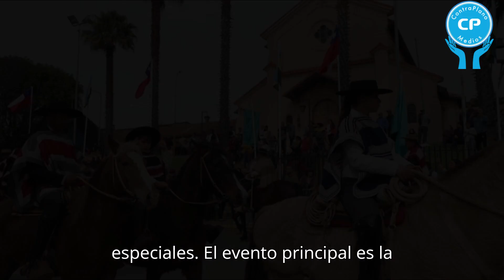Concón Celebra su Aniversario con un Mes Repleto de Emocionantes Actividades y Eventos Especiales